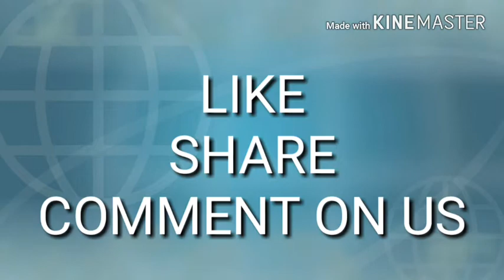KASAM NEWS TV TRAILOR